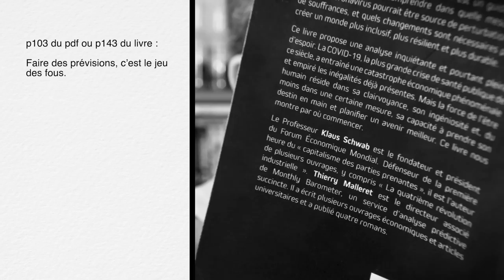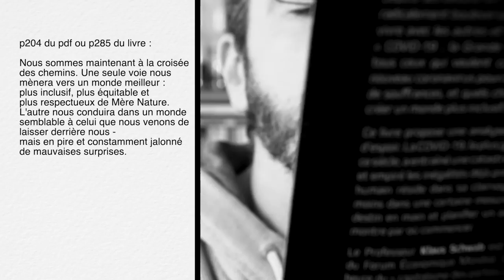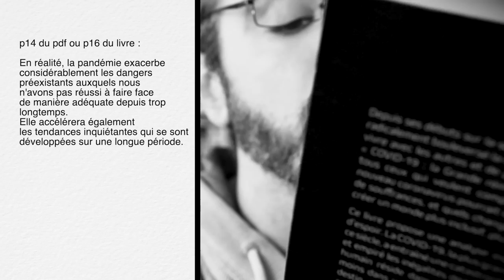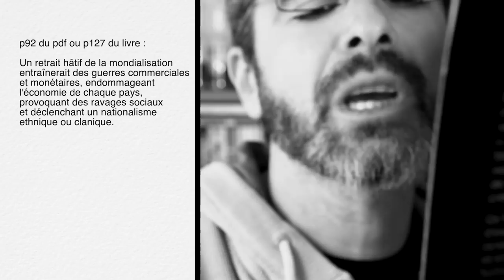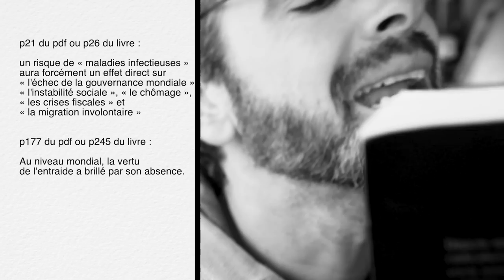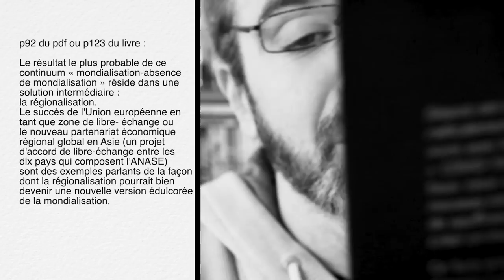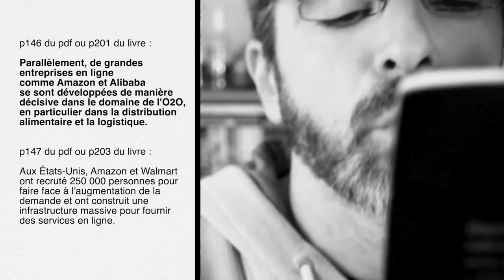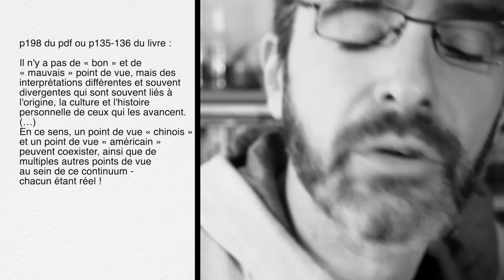Débunkage du livre de SCHWAB sur le GREAT RESET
Cette étude de texte fait suite à cet épisode de PARADOXA sur le GREAT RESET, SCHWAB et DAVOS

Vous pouvez me soutenir sur Tipeee, (m'aider à continuer mes vidéos et même participer à l'essor de ma chaîne)

Nouveau, vous pouvez me soutenir sans contrepartie financière en allant voir de votre plein gré une publicité de 30 secondes (sans forcement la regarder ^^) et je toucherai en contrepartie un petit pécule (mot marrant^^)

Si vous voulez être sûr de pas rater une publication, voir même de voir des bonus non répertorié, je vous propose de me suivre "@krisspapillon" par le biais de l'application "impact MSG" (application éthique, sans pub, sans conservation de données…)